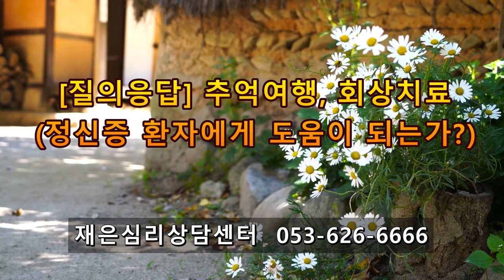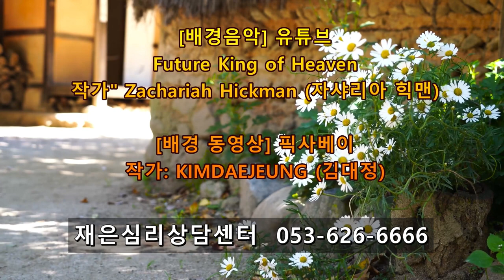촛불추천 455, [초급심화 질의응답] 추억여행, 회상치료 -- 정신증 환자에게 도움이 되는가? -- (정신증이란 활성기 상태를 지칭하는 용어이다. 사람에 대한 용어가 아니다.)